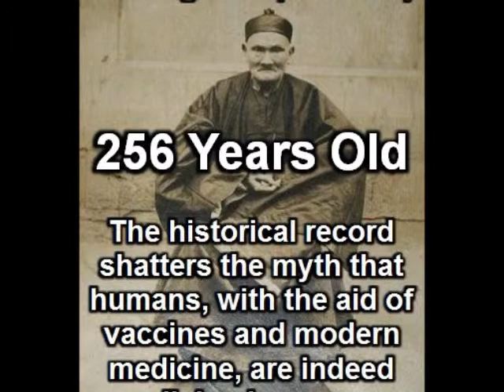KNOW YOUR FOODS SEMINAR PART 1 APRIL 7 2013